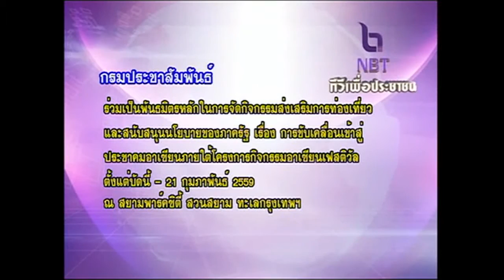ข่าวบริการ 25 มกราคม 2559